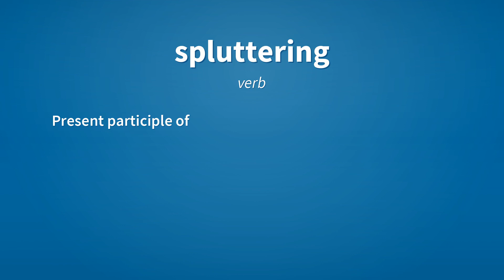Spluttering | Meaning of spluttering 📖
See here, the meanings of the word spluttering, as video and text.

spluttering (verb)
    Present participle of splutter.

spluttering (noun)
    The act of one who splutters.

Reference:
    spluttering